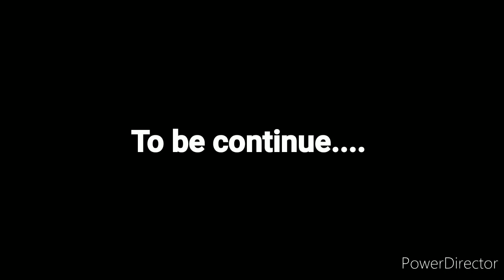〽ANJAAN PART 1 〽